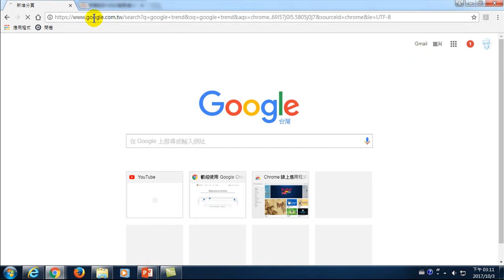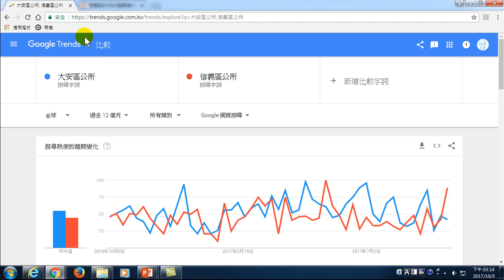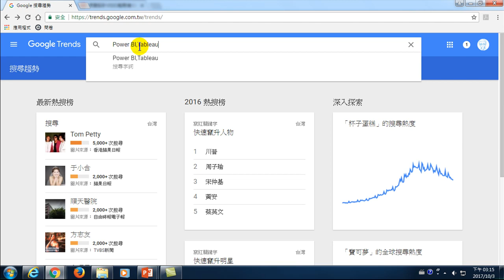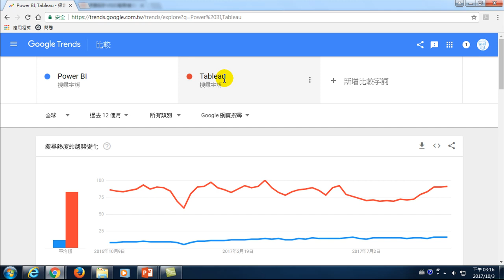28.如何知道流行趨勢，Google trend，使用正確的關鍵字，製作流行的Youtube影片